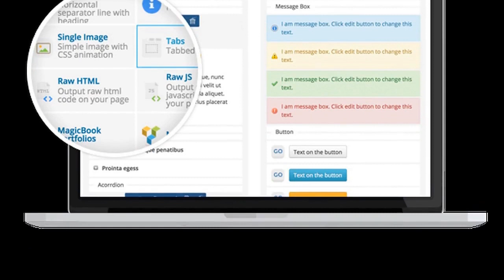SimpleKey - One Page Portfolio WordPress Theme Free Download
SimpleKey is one of popular One Page WordPress Theme that is easy to use and fully responsive. It’s perfect for creating one page portfolio website, landing page or business website.
Since SimpleKey 2.0,We included Revolution Slider and WPBakery Page Builder that you can easier to customize the whole site visually and freely.
SimpleKey also includes 33 custom shortcodes/elements – they are easy to use that allow you to show your portfolios, team introduction, price tables or post slider and so on.